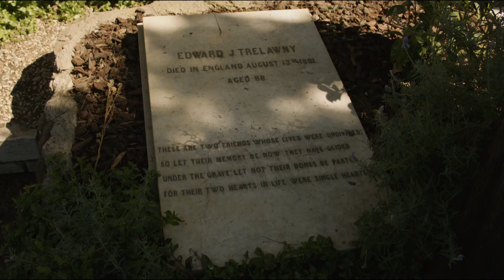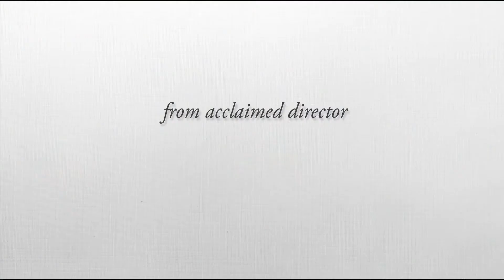The Trip to Italy 2014 Official Trailer [HD 1080p]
Comedians Steve Coogan and Rob Brydon reunite for a tour of Italys finest food, hotels and women in this hilarious sequel to their 2009 hit.FacebookTwitterOfficial WebsiteDirector  Michael Winterbottom
  Writers  Michael Winterbottom
  Actors  Steve Coogan, Rob Brydon